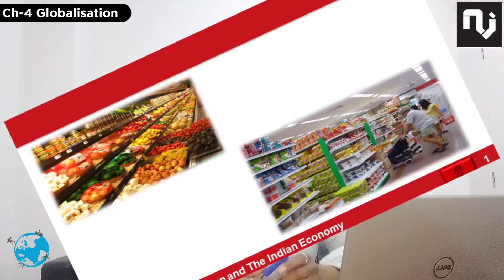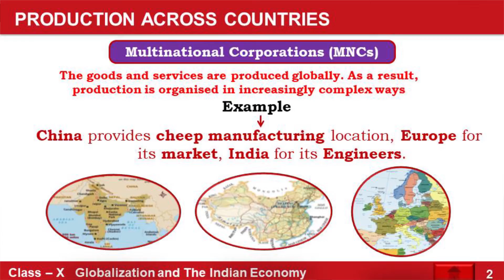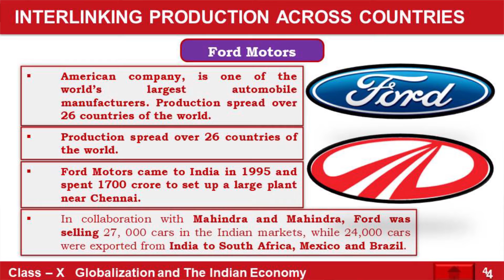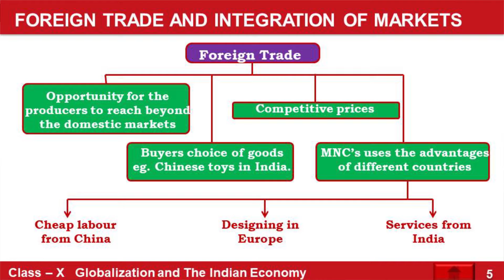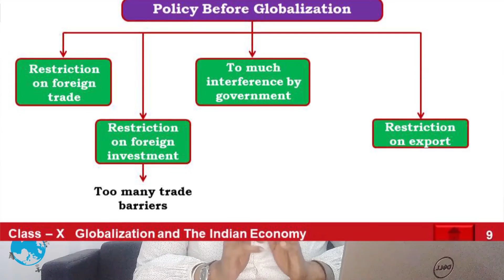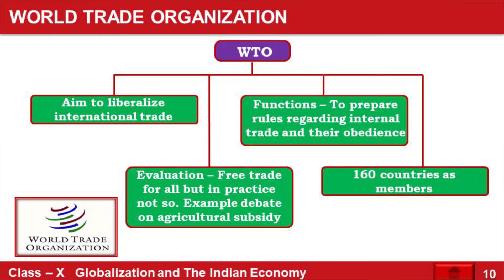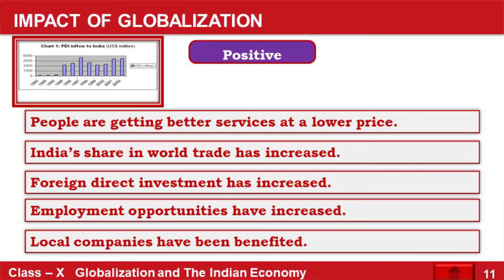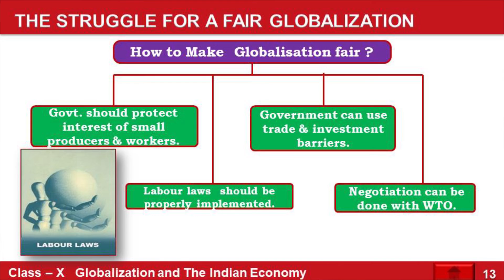Globalization and Indian Economy | CBSE Class X | Social Science | NCERT | Dr.Nisha Varshney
! For any questions feel free to write !

🌟 Exciting News! Join us for Expert Tuitions tailored to your needs! 🌟

Are you looking for top-notch CBSE Tuitions? Look no further! At VISS, we offer specialized coaching for Psychology, Political Science, and Social Science subjects, catering to both Class X and Class XII students.

With our experienced faculty and personalized approach, we ensure that you excel in your CBSE Boards with flying colors! Don't miss out on our
Crash Course options designed to help you prepare efficiently and effectively.